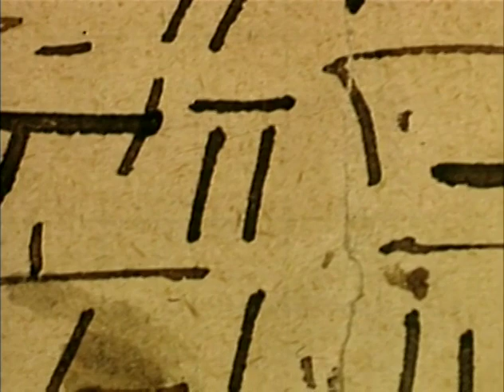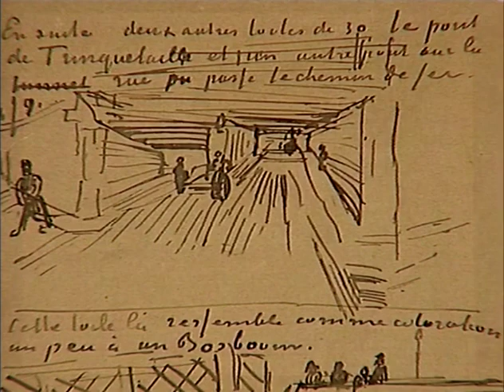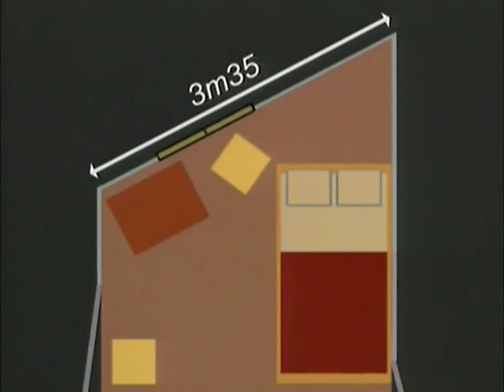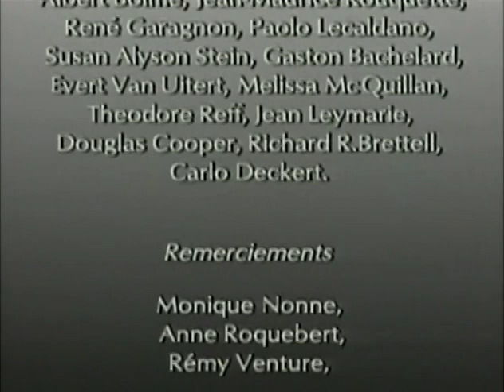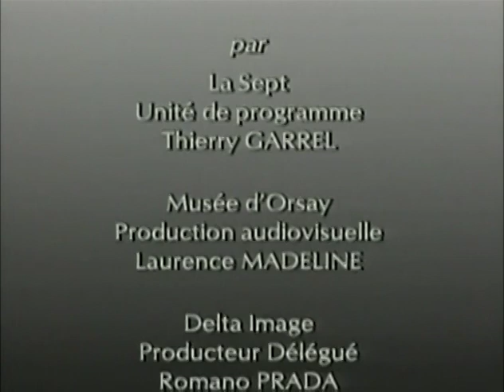PALETTES - 38 Vincent Van Gogh